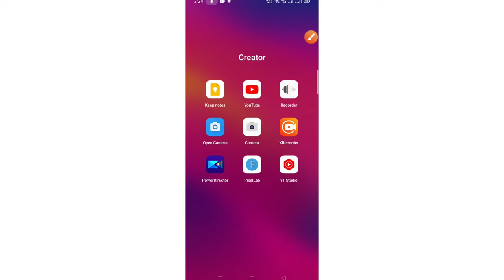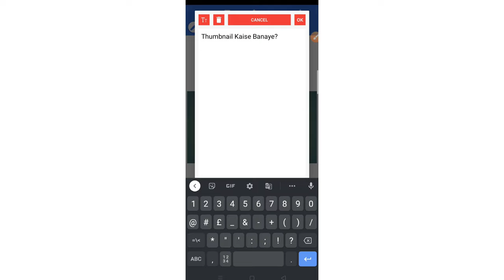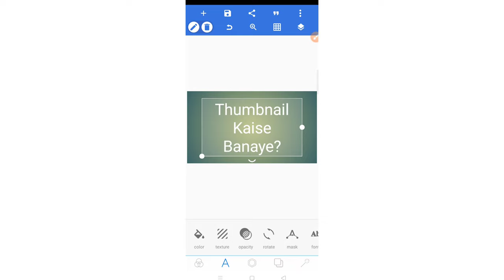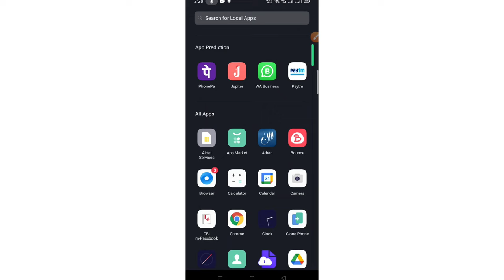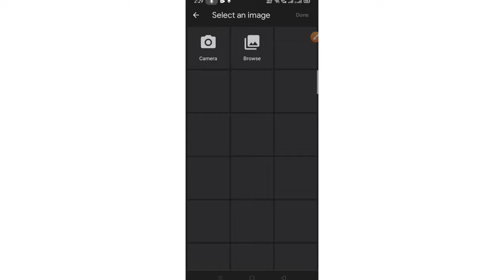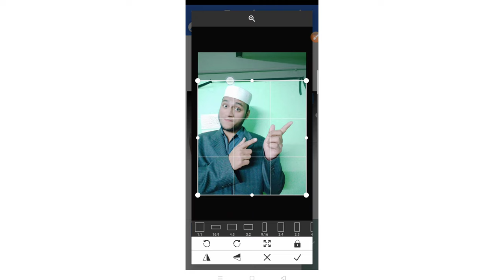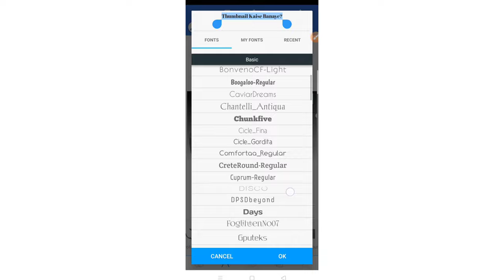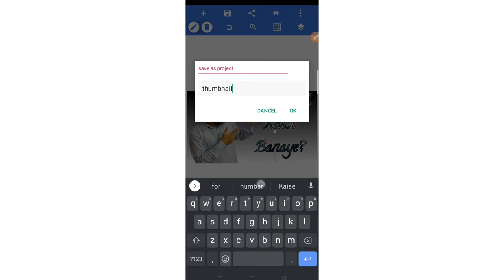Thumbnail Kaise Banaye | How to create thumbnail for YouTube Videos |Video Thumbnail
In This Video You Will Learn That How You Can Create The Best Thumbnail Using Smartphone for Your YouTube Videos, So That You Can Use On Your Videos To Get More Views.
Just Follow The Tutorial and Enjoy The Process of Making a YouTube Thumbnails.

More...

Thumbnail banana seekhe hindi me,
2022 me thumbnail kaise banate hain youtube video ke liye,
Apne khud ke youtube video ke liye thumbnail kaise banaye,
thumbnail banana hua aasan.

Founder and CEO
AbdurRahman G